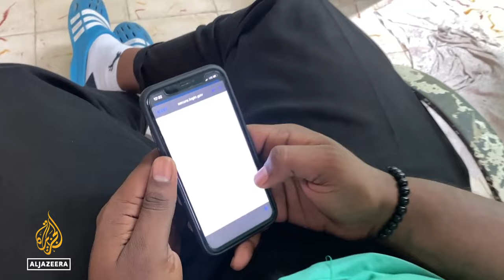Cuban economic crisis: Thousands of people emigrate to the US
In Cuba, economic turmoil is one of the many reasons why people are leaving the country in record numbers.
Many are flying to Central America before trekking north.